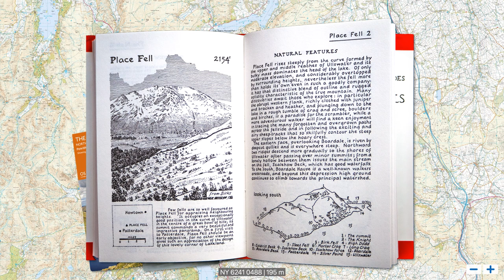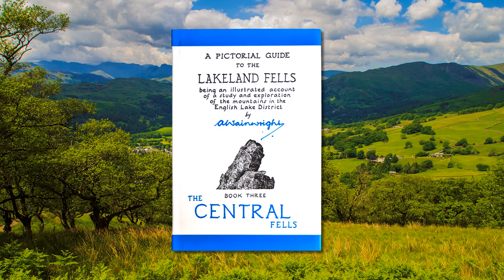Wainwright Fells book 2 - Far Eastern Fells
Back in the 1980s I had a walk with Alfred Wainwright in the Far Eastern Fells. Sadly, no photographs exist. The Far Eastern Fells are the least visited, therefore the haunt of the loan walker. With increasing traffic on Scafell and Helvellyn, these fells offer a much needed sanctuary.